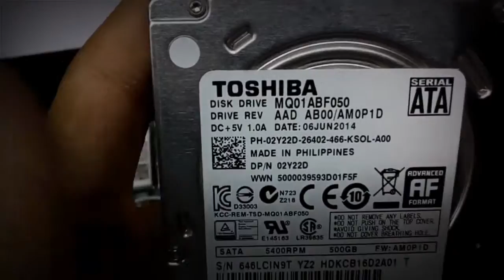How To Pull Out And Put The Hard From Laptop Easy Method || English || How 2 Genius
Welcome back friends to another video from how 2 genius

In This video i have showed you that how you can pull out the hard from laptop and how you can fix it back

Links:::)

Tips – Tricks – Tutorials- Unboxing- Tech Info- Reviews – Pc- Android- HD- English
BY Haseeb Goraya